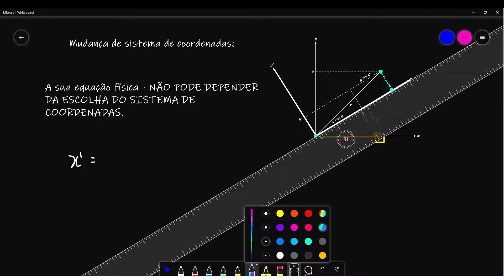Aula 4 - Rotação de um sistemas de coordenadas - Como obter as equações das transformações?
Neste vídeo demonstraremos como obter as equações de rotação de sistemas de coordenadas.

Entre no nosso DISCORD para postar questões que possam vir a ser resolvidas no canal e para discussões diversificadas sobre os conteúdos de física e matemática.

Para aqueles estudantes de ensino médio, que tenham entre 14 a 18 anos e que gostam de desafios e estão muito acima da média, temos uma proposta para vocês. A escola de física matemática avançada, que conta com a parceria de alguns professores da Universidade de Brasília - UNB, está abrindo vagas para um curso voltado para estudantes de alto nível. Neste curso você estudará disciplinas de nível médio e superior com professores mestres e doutores com o objetivo de ampliar sua gama de habilidades e conhecimentos. Conheça mais sobre este projeto no link: